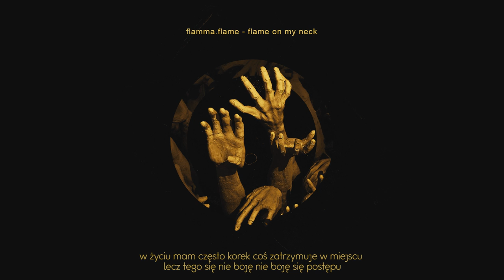flamma.flame - flame on my neck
flame on my neck

SMALL CITY BIG DREAMS

× flamma.flame FLAMSON ×

× PMBTZ Mickiewicz ×

Beat:
LCS Beats

Realizacja:
Steciu

MiksMaster:
PMBTZ Mickiewicz

Rap:
flamma.flame

Produkcja audio wideo:
GOD OF DESIGN / Mateusz Rajczyk